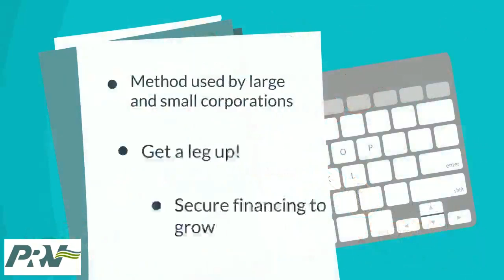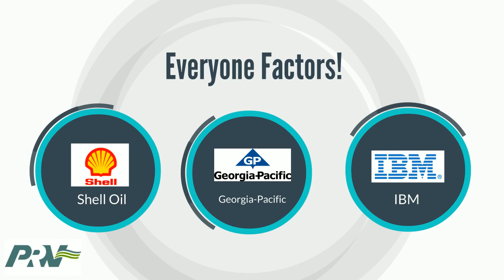What Will My Customers Think About Factoring?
Are you worried what your customers will think about your factoring? Don't be! PRN Funding will walk through how the process works, and what impression you'll have on your customers.